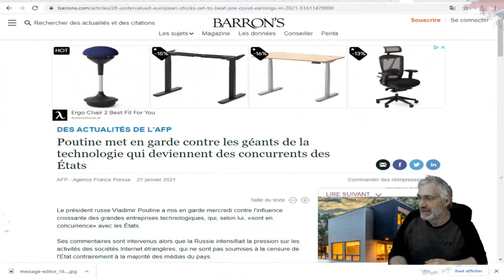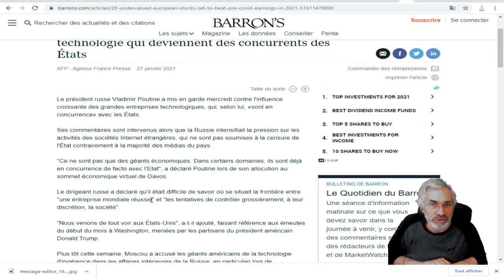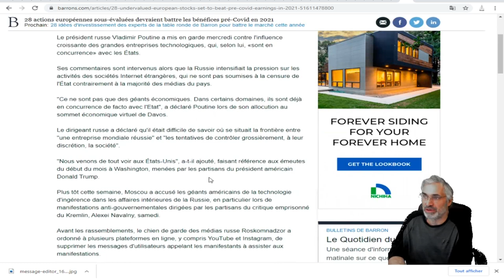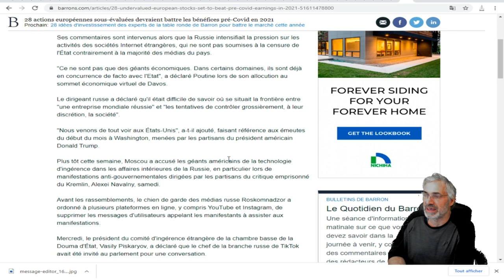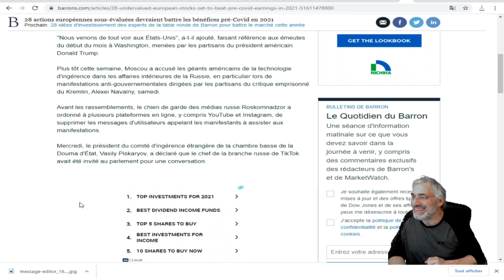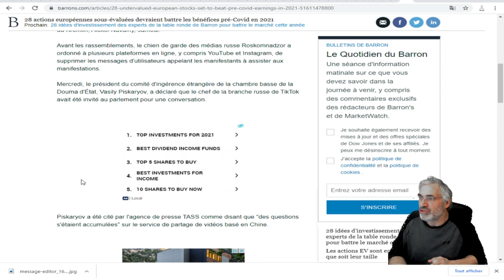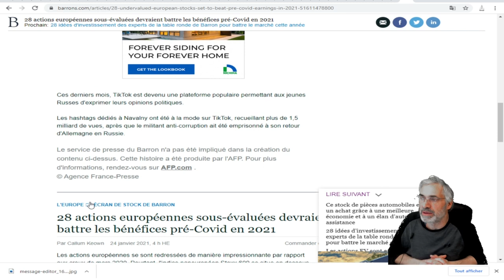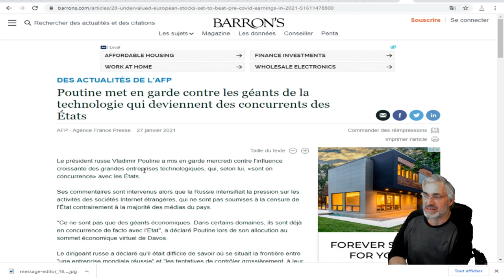IL PARTICIPE AU SOMMET ÉCONOMIQUE DE DAVOS 2021;VOIÇI CE QU'IL AVAIT À DIRE;VOUS VOULEZ PAS MANQUER.